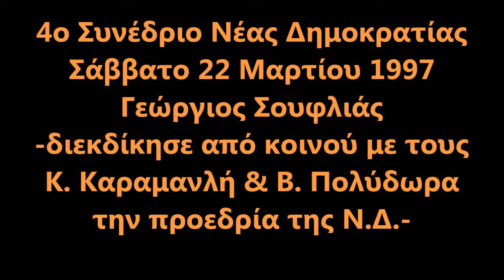4ο ΣΥΝΕΔΡΙΟ Ν. Δ . ΓΕΩΡΓΙΟΣ ΣΟΥΦΛΙΑΣ. 22 ΜΑΡΤΙΟΥ 1997. 12o VIDEO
Ομιλία  του βουλευτή και συνδιεκδικητή της προεδρίας της Ν.Δ., Γεωργίου Σουφλιά στο 4ο Συνέδριο της Νέας Δημοκρατίας.

Πρόεδρος της Ν.Δ. εκλέχθηκε ο Κώστας Καραμανλής.

Των εργασιών του Συνεδρίου προήδρευσε ο πρ. πρωθυπουργός και πρ. πρόεδρος της Ν.Δ. Γεώργιος Ράλλης.